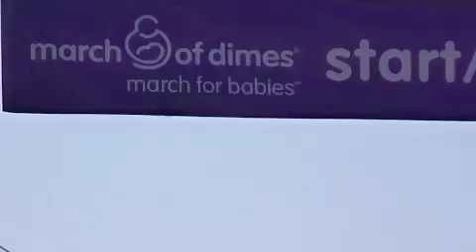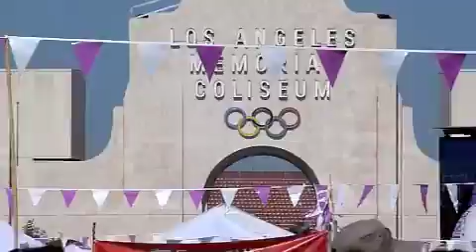LA Trip 2011 Number 2.m4v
Turtle, March of Dimes, BBQ, etc